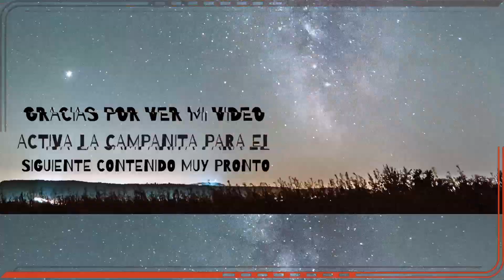Capturando truchas en 2 diferentes lagos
Con el amigo Charlie y Comandante pescando el dia de mi cumpleaños.En lago Evans.
y con otros dos amigos pescando el siguiente dia.En lago Hemet